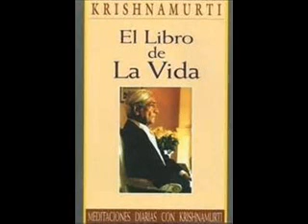LDLV0105 JK - El escuchar trae consigo libertad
Meditaciones diarias de Enero, por Jiddu Krishnamurti

El escuchar trae consigo libertad
Cuando hacemos un esfuerzo para escuchar, ¿estamos escuchando? Ese esfuerzo mismo, ¿no es una
distracción que impide el escuchar? Cuando usted escucha algo que le causa deleite, ¿hace un esfuerzo? [...].
No podemos percibir la verdad, ni ver lo falso como falso, mientras nuestra mente está ocupada, de cualquier
forma que sea, con el esfuerzo, la comparación, la justificación o la condena [...].
El escuchar es, en sí mismo, una acción completa; el puro acto de escuchar trae su propia libertad. Pero
¿estamos realmente interesados en escuchar, en transformar nuestra confusión interna? Si usted escuchara...
en el sentido de estar alerta a sus conflictos y contradicciones, sin forzarlos dentro de ningún patrón particular
de pensamiento, tal vez estos conflictos y estas contradicciones podrían cesar por completo. Vea, estamos
constantemente tratando de ser esto o aquello, de lograr un estado especial, de capturar una clase de
experiencia y de evitar otra, de modo tal que la mente está siempre ocupada con algo; jamás está quieta para
escuchar el ruido de sus propias luchas y dificultades. Sea sencillo... y no trate de llegar a ser alguna cosa o de
capturar alguna experiencia.
5 DE ENERO CSV - Serie II